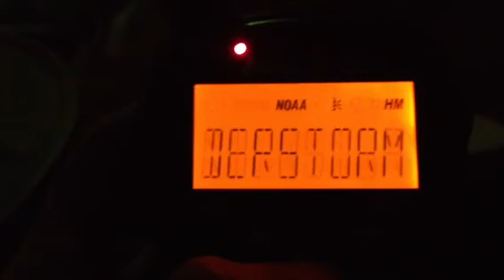Weird SEVERE WEATHER STATEMENT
No EAS tones was sent the 1050 MHz was sent and there was no eom tone sent